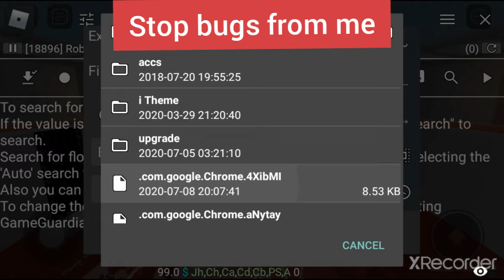Tower of dread full of bugs :I'm hacking